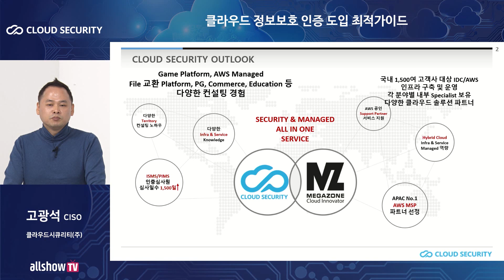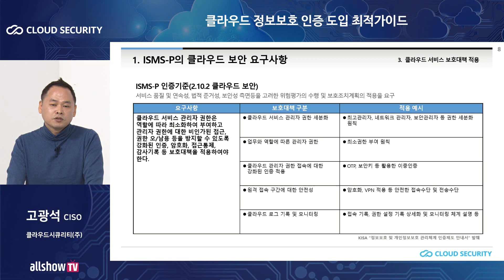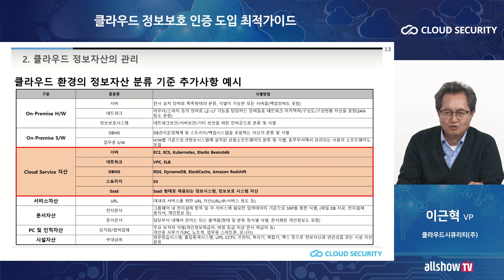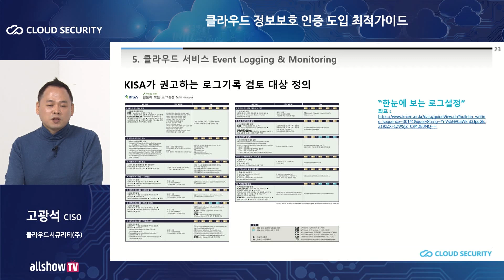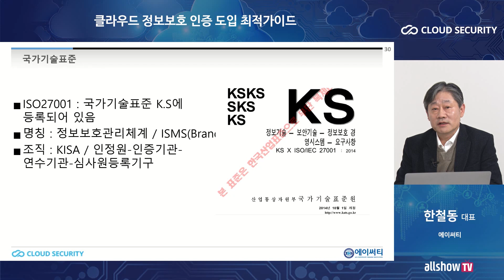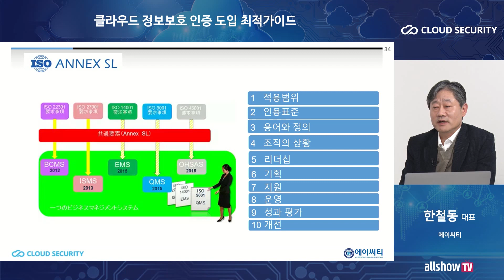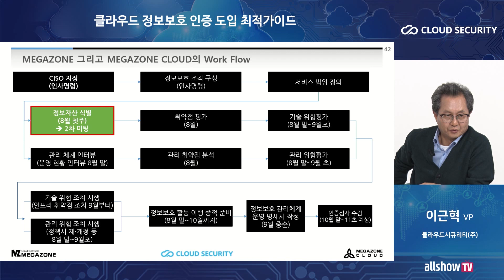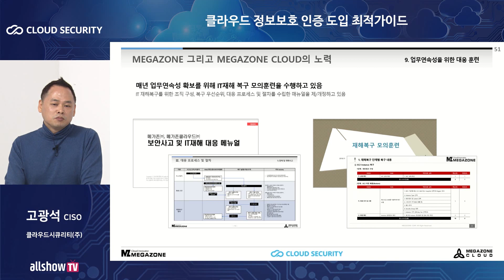클라우드 정보보호 인증, 최적 활용법은?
기업들의 클라우드 사용 증가로 데이터 보안 문제도 증가하고 있는 가운데클라우드 구축시 보안과 규제 준수가 중요해지고 있다.  전자신문 올쇼TV 웨비나에서 다양한 산업별, 규모별 정보보호 인증 컨설팅 사례를 살펴보고 최적의 클라우드 정보보호 인증을 선택해보자.